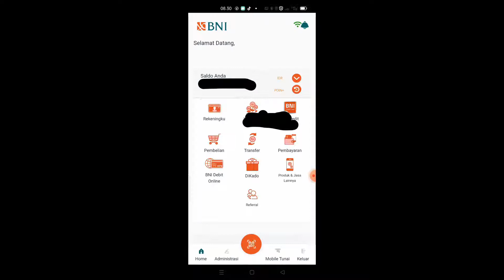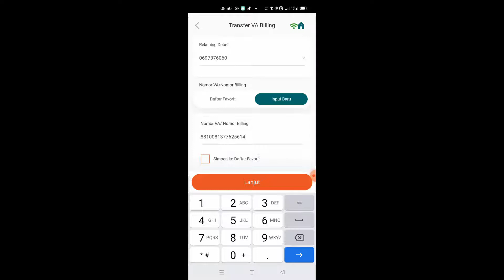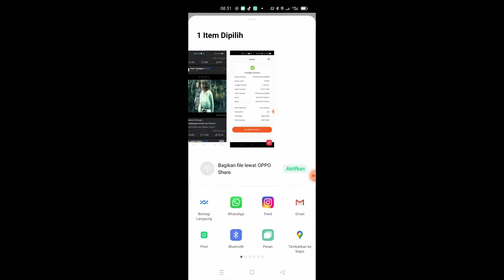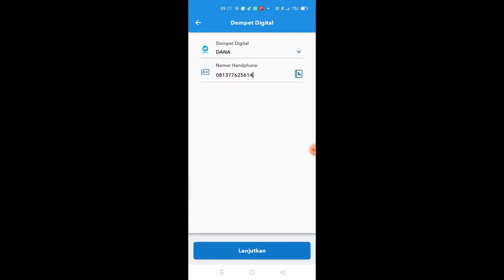MUDAH TOP UP SALDO DANA DENGAN MOBILE BANKING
Top Up DANA ini sangat mudah sekali jika kita sudah memiliki Mobile Banking BNI dan Brimo. Hemat biaya admin dan bagi Couter pulsa bisa dijual lagi,